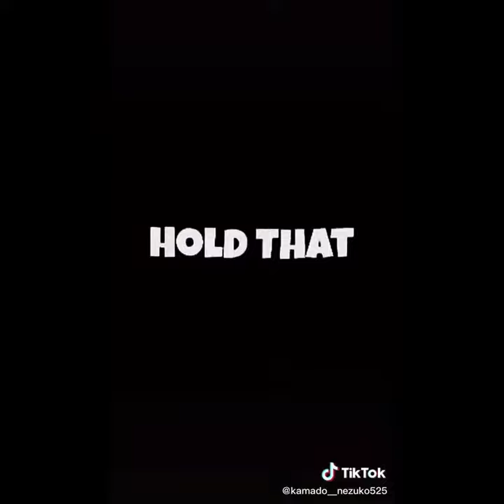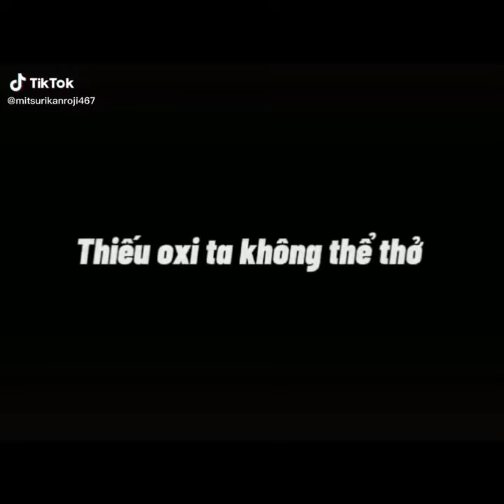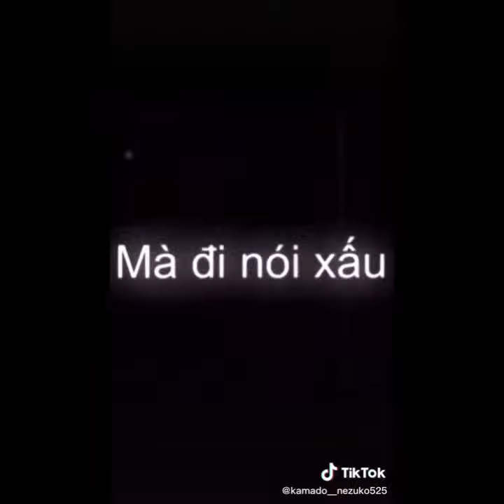☀️ Tổng hợp tik tok Kimetsu no Yaiba #109 // by Kamado Yoriichi ☀️